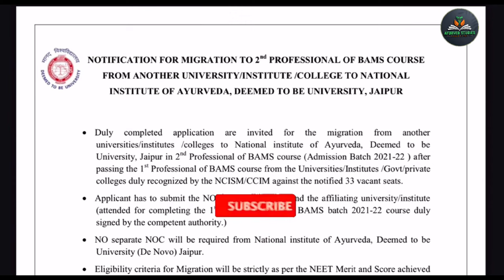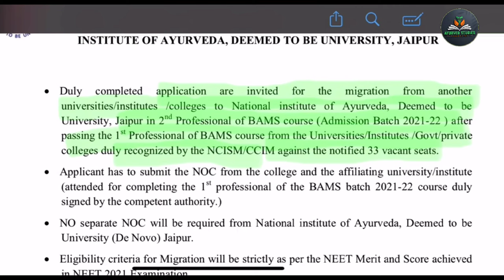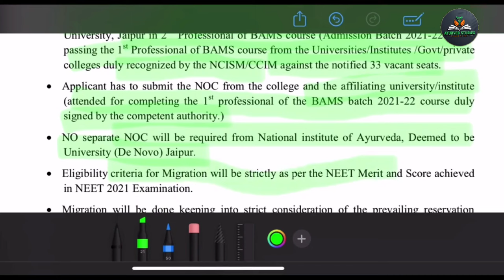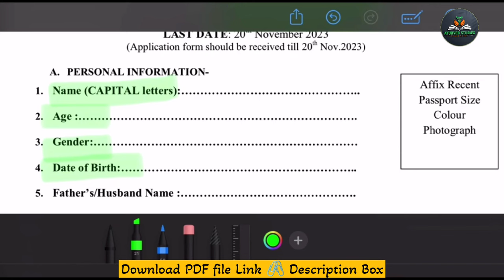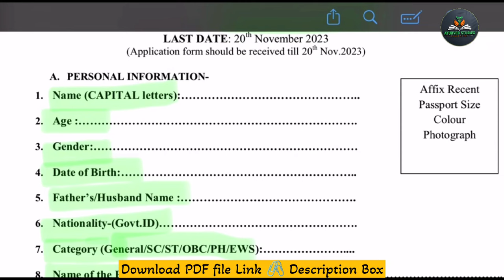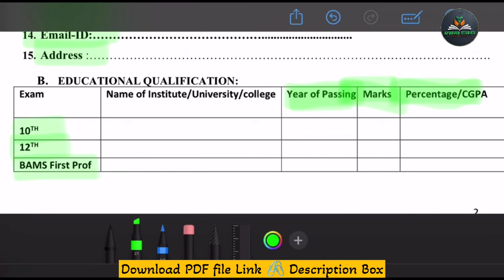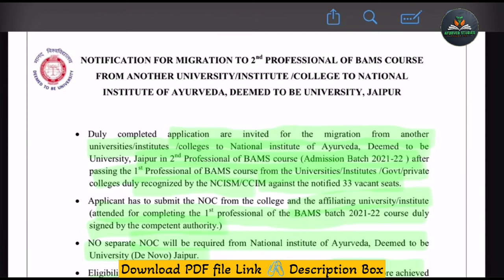NIA JAIPUR ADMISSION IN BAMS 2nd PROF. THROUGH MIGRATION POLICY All Information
NIA Jaipur
ADMISSION IN BAMS 2nd PROF.
THROUGH MIGRATION POLICY
BAMS and AIAPGET Study Material
Ayurved Studies App Link
App Available Playstore 👇

BAMS 1st Year Study Material
PDF notes video lectures

NIA Jaipur
NIA Jaipur admission in 2nd year BAMS
NIA Jaipur MIGRATION POLICY
BAMS 1st Year NCISM Syllabus
BAMS 1st Year NCISM Exam Pattern
BAMS 1st Year NCISM academic calendar